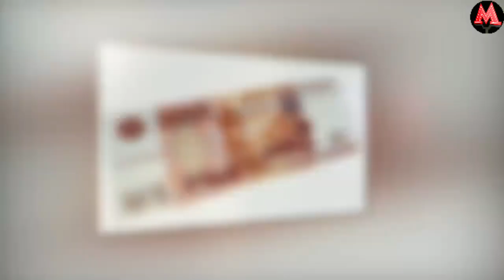Бу уятсиз Киз Таксист болани Устидан кулганди. Бола ЭСА ЗУР УЧ ОЛДИ